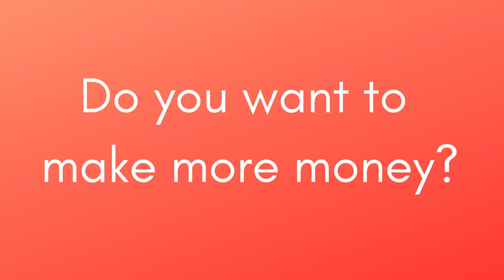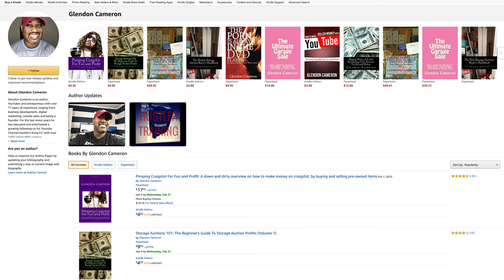The Side Hustle Starter Pack